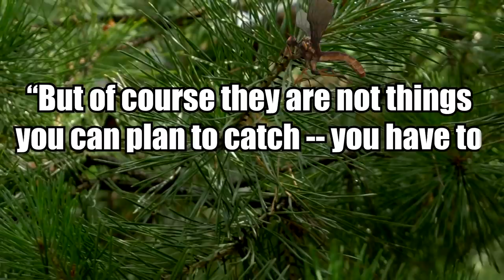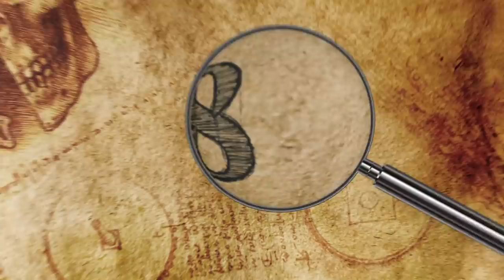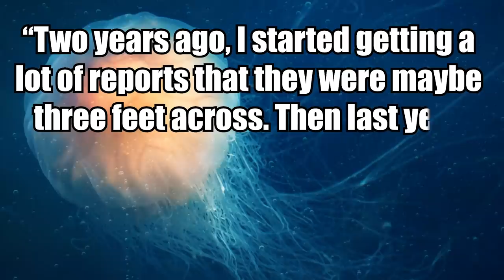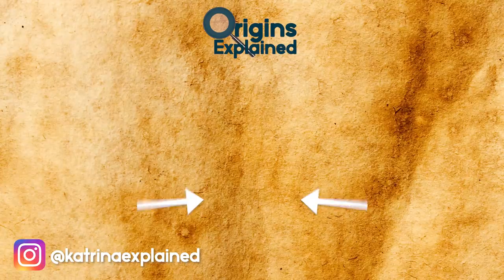11 Biggest Animals Of Their Kind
From giant dogs that look like miniature horses to slimy black slugs, here are 11 of the biggest animals of their kind.

11. Great Dane
Great Danes are famous for being the tallest dogs and some of the biggest in general! Standing at about 2.5 feet tall, they usually weigh about 100-120 lbs. Originally bred in Germany about 400 years ago, they descend from mastiff dogs that were used to hunt wild boar, but their ferociousness was eventually bred out of them.

10. Mosquito
In April 2018, disturbing headlines emerged reporting that a scientist named Zhao Li had discovered the world’s largest living mosquito. Zhao, an entomologist and director of the Insect Museum of West China, found the supersized insect at Qingcheng Mountain in China’s Sichuan Province.

9. CATTLE
The Chianina is the world’s largest, and one of its oldest cattle breeds, with a breeding history that possibly goes back over 2,000 years. Originally hailing from central Italy’s Chiana Valley in the province of Tuscany, the Chianina has a modern presence in Russia, Australia, parts of Asia, including China, and the United States.

8. REPTILE
Native to parts of Southeast Asia, Australia, and Micronesia, the saltwater crocodile (Crocodylus porosus) is the world’s largest living crocodilian and reptile, and arguably the one most likely to eat a human.

7. SLUG
Who would have thought that a slug could get so big!! The black sea hare (Aplysia vaccaria) is the world’s largest slug, and it’s also the biggest gastropod on the planet. As a sea slug, it occupies the waters off the U.S. state of California and Mexico’s Baja Peninsula.

6. Largest Insect
As I mentioned, entomologist Zhao Li discovered the world’s longest insect species in the form of  a two-foot (61 cm) long stick bug in China’s Guangxi Province. This female stick insect was about the length of your arm! He made the incredible find in the middle of the night in 2014 after spending years searching for it based on descriptions from locals.

5. ALBATROSS
The wandering albatross (Diomedea exulans) is a large seabird distributed throughout islands in the Southern Ocean, such as South Georgia Island, and  Prince Edward Islands.

4. RODENT
The capybara (Hydrochoerus hydrochaeris) is a semi-aquatic mammal found throughout northern and central South America, with a small established invasive presence in Florida. It’s closely related to guinea pigs, but as the world’s largest rodent, it's many times larger. Often described as a stouter, heavier version of an average Labrador retriever, capybaras weigh between 77 and 145 pounds (35-66 kg) and measure up to 4.2 feet (1.3 meters) long, standing at around two feet (60 cm) tall.

3. JELLYFISH
The world’s largest jellyfish species is the lion’s mane jellyfish (Cyanea capillata), which dwells primarily in the cool waters of the Arctic and North Pacific and Atlantic Oceans. Its body can reach up to eight feet (2.4 meters) wide and its tentacles can grow at least 90 feet (27.4 meters) long, making the lion’s mane jellyfish one of the world’s longest animals.

2. BUTTERFLY
Butterflies are beautiful and harmless to humans so this might be a case of “the bigger, the better!” The world’s largest butterfly species is the Queen Alexandra’s birdwing (Ornithoptera alexandrae), which is found only in the forests of eastern Papua New Guinea’s Oro Province.

1. GIANT CLAM
The largest bivalve mollusks come from the Tridacna genus, with the giant clam (Tridacna gigas) reigning superior among them. After choosing a permanent home along the seafloor among coral reefs in the warm waters of the Indian and Pacific Oceans, a giant clam grows up to four feet (1.2 meters) long and can reach over 500 pounds (227 kg).